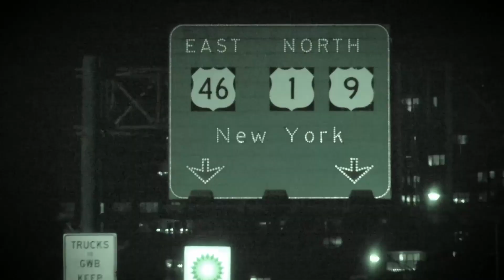[FREE] SHECK WES Type Beat " Blick " Prod. Hightop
NEW BEAT EVERY MONDAY 21:00 GMT

I PRODUCED A FULL EP AND IT'S OUT NOW, ANOTHER MV JUST DROPPED ON FRIDAY, Listen here -  @kamaruu

I watch alot of UFC, and i'm writing this just after Strickland lost to DDP, gutted to see him lose - was a close fight but at least people know strickland is up there, me personally though i can't rate alot of the stuff strickland says and how he displays his personality, i just rate the underdog generally, happy for DDP though and would be interesting to see him fight Izzy or Chimaev even

WAV stems available upon request